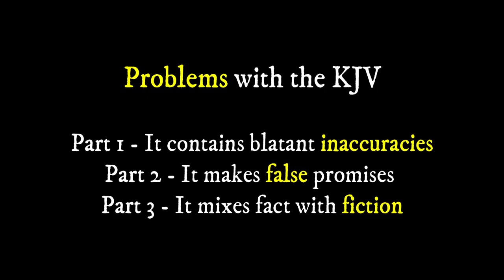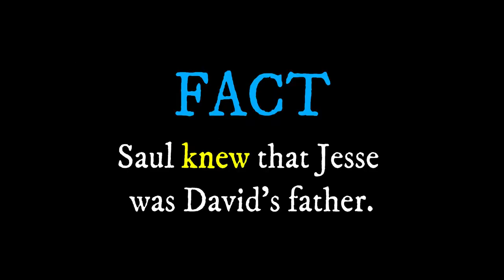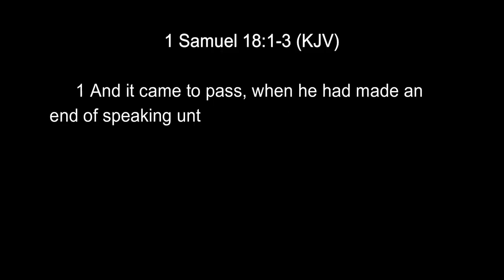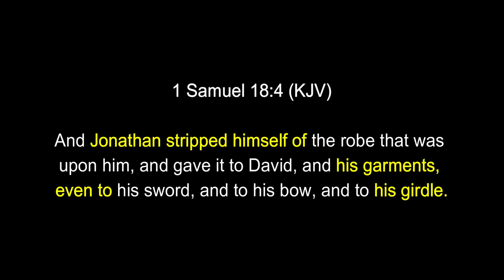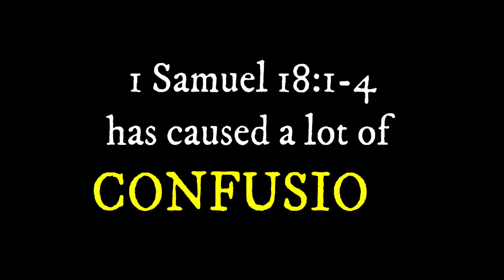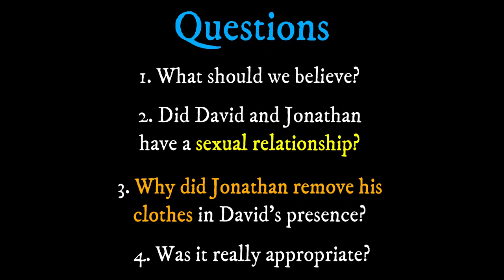KJV Exposed Why Was Jonathan Naked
Go To Channel Page For Clickable Links Thanks
Go To Channel Comments  For Clickable Links On Shorts Thanks